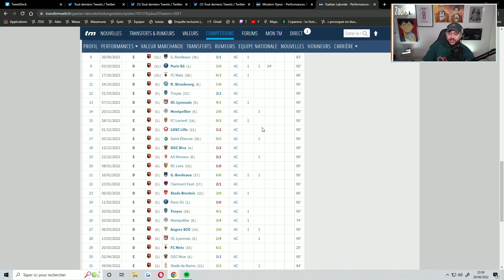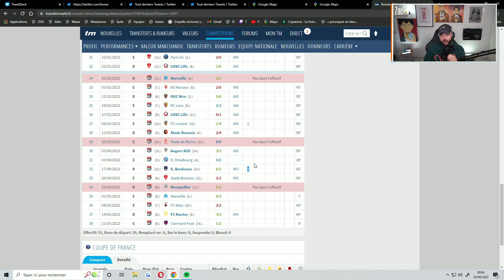Les DERNIERS JOURS du MERCATO en LIGUE 1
Nouveau point mercato, aujourd'hui on parle de nombreux dossier tel que le mercato de Rennes avec l'arrivée probable d'Amine Gouiri ou el départ de Gaetan Laborde. On abordera également le recrutement Lyonnais et l'affaire Pogba !